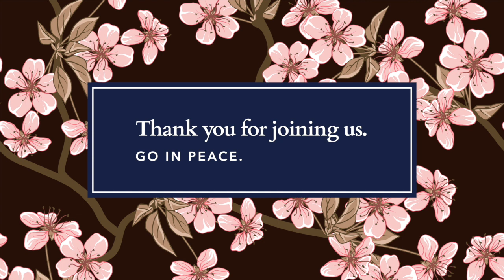Asian American & Pacific Islander Heritage Celebration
Asians and Pacific Islanders are an important part of the tapestry of American society and our church community. Join us for this special service from The Upper Room Chapel as we celebrate the rich heritage of Asian Americans and Pacific Islanders.